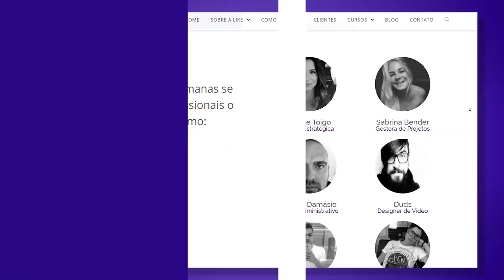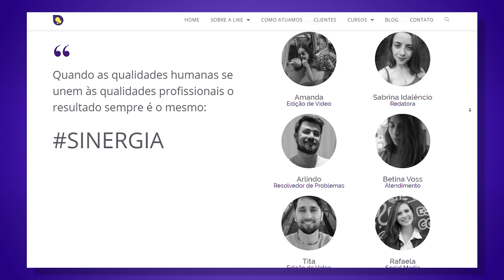50 MIL INSCRITOS e UM PRESENTE PARA VOCÊS | Rejane Toigo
Como eu cheguei a 50 mil inscritos? Bom, precisei de esforço e determinação, além de uma equipe sensacional! Mas você também pode alcançar esses resultados!

REGRAS DO VESTIBULARZINHO DA RÊ:
Para participar você deve:

1- Postar no seu instagram um texto com uma imagem criado por você, respondendo as perguntas:
    a) Por que você merece o Criadores de Conteúdo?
    b) Onde que o curso vai te ajudar?

2 - Me Marcar na imagem e no texto da descrição!

obs: Concurso válido até 31/10/2019

Sim, é possível adquirir os 50 mil inscritos com facilidade, pois eu demorei mais para alcançar os 5 mil inscritos do que para chegar aos 50 mil inscritos!

Por conta desta incrível comemoração, vou dar de presente para 5 pessoas o CURSO CRIADORES DE CONTEÚDO totalmente de graça!

 👉 Basta produzir um texto que responda:

Por que você merece o Curso? E onde que o Criadores de Conteúdo vai te ajudar?

Daqui a 7 dias vou selecionar os ganhadores e NOVOS ALUNOS!
Se tiver dúvidas, deixe aqui nos comentários, vamos discutir esta ideia!

👉 PARA ACESSAR MEUS MATERIAIS GRATUITOS:
EBOOK NEUROMARKETING DIGITAL:

LINK DESTE VÍDEO - CRIADORES DE CONTEÚDO DE GRAÇA? | 50 MIL INSCRITOS: Como cheguei até aqui ? | Rejane Toigo